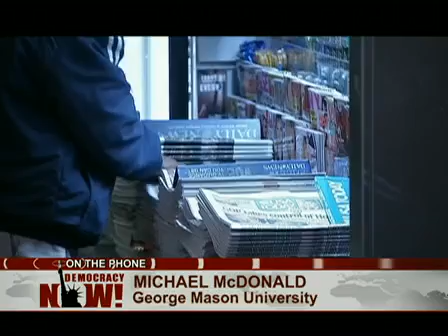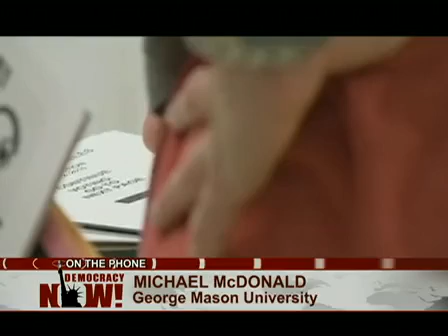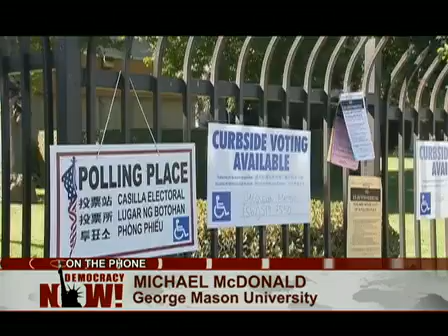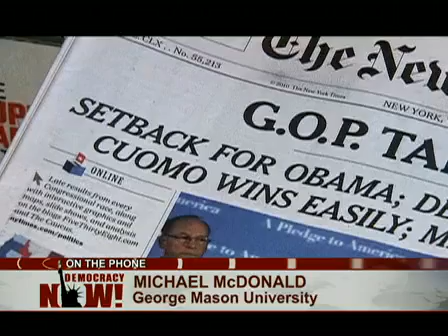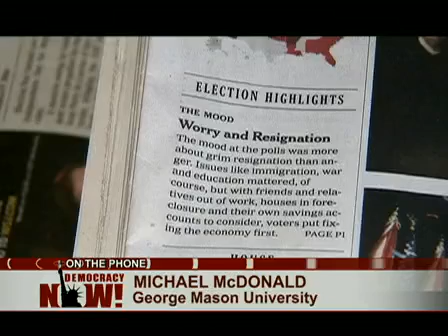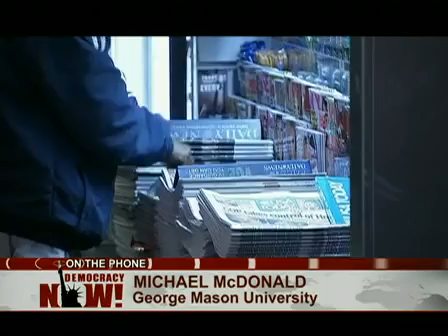Big Gains in State Races Position Republicans to Alter Political Landscape in Upcoming Redistricting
The midterm election could impact the country's political landscape for years to come as states prepare to redraw congressional districts for the first time in a decade. Republicans now hold more state legislative seats than they have since 1928 after winning 600 state legislative races, nineteen legislative chambers, and twenty-one governor's seats. These gains will have a big impact when state lawmakers begin to decide how to redraw the district boundaries for the US House of Representatives. To explain these changes, Democracy Now! talks with Associate Professor Michael McDonald, a redistricting expert at George Mason University.

Please consider supporting independent media by making a donation to Democracy Now! today,

The midterm election could impact the country's political landscape for years to come as states prepare to redraw congressional districts for the first time in a decade. Republicans now hold more state legislative seats than they have since 1928 after winning 600 state legislative races, 19 legislative chambers, and 21 governor's seats. These gains will have a big impact when state lawmakers begin to decide how to redraw the district boundaries for the U.S. House of Representatives. To explain these changes, we are joined by Michael McDonald, a redistricting expert at George Mason University.